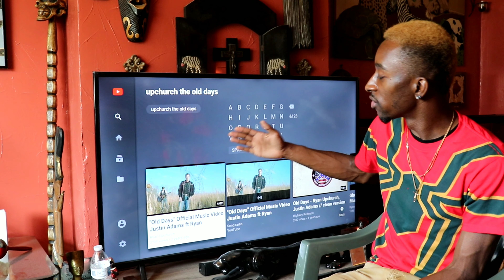"Old Days" Official Music Video" - Justin Adams ft. Ryan Upchurch | Reaction 🇺🇸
This is my natural and honest reaction and review to "Old Days" Official Music Video - Justin Adams ft. Ryan Upchurch. I have never seen the video until now. I hope you enjoy the reaction. My thoughts and commentary are at the end of me watching the video.